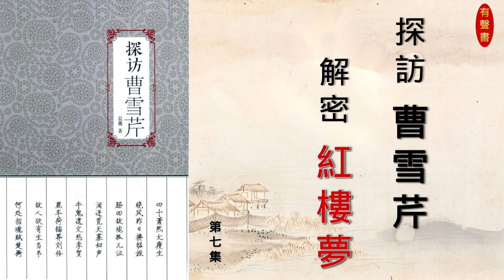曹雪芹自傳 07：紅樓夢真相大揭秘 | 還原真實曹氏家族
《紅樓夢》到底是不是曹雪芹的自傳？
曹雪芹親自在線解疑答惑
還原紅樓夢背後的真實世界
解讀紅樓夢的重重謎團

00:00:00 會彈琵琶唱戲的曹雪芹
00:08:11 結交戲班班主楊叫天，曹雪芹憶祖父曹寅
00:15:47 她長得很像表妹李阿芳
00:23:14 曹雪芹的第三段戀情：是一見鐘情，還是白月光的替身？
00:31:00 曹雪芹與待選秀女香玉的情愫
00:38:32 曹雪芹與香玉相互表白
00:46:35 香玉入宮參加選秀，曹雪芹與皇上搶女人
00:54:00 曹雪芹寫《紅樓夢》的三個原因

【專輯特色】

1.詳盡！
從曹雪芹出生到死亡，從祖上到家庭，以及社交朋友圈，全面描寫曹雪芹的一生。
2.真實！
以大量《紅樓夢》和曹雪芹研究史料為基礎，言之有據，合理想象。
3.豐富！
為讀者營造了一個十八世紀早中期中國金陵和順天府的政治、經濟、文化、民俗大場景，全面解析紅樓夢創作的現實土壤。
4.有趣！
運用當代青年穿越時空探訪的手法，通過曹雪芹本人自述，還原清朝曹氏家族的真實樣貌，以及《紅樓夢》背後的真實故事。